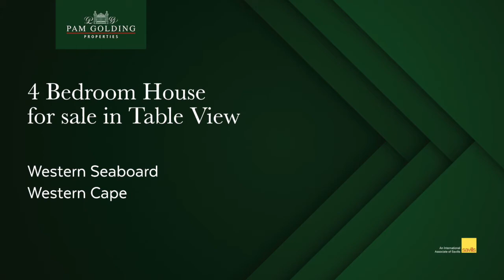4 bedroom house for sale in Table View | Pam Golding Properties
Immaculate family home with work-from-home office or flatlet. Perfectly positioned close to Bayside Medical Center and bus route. Excellent security with American Shutters, alarm, and electric fencing.  Open-plan kitchen with granite tops and ample cupboards and scullery. The dining area and family room lead out to a covered braai area and sparkling pool. Perfect lock-up-and-go home and perfectly priced to sell.

For additional information about this 4 bedroom house for sale in Table View and other property listings or find out more about Table View Property for sale, or to rent